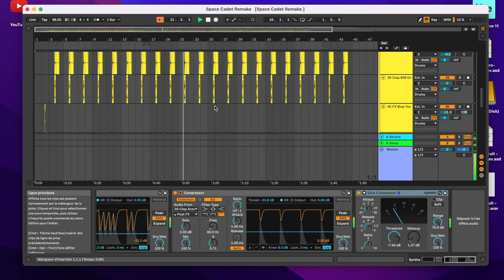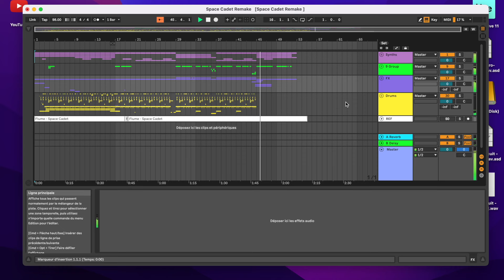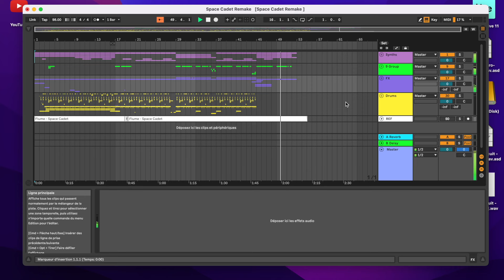Flume - Space Cadet - Ableton Remake (full song)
Hey, I just wanted to try how genius flume was, so I worked on this remake which one of my favorite song from him. The fun fact is that YouTube banned my copyrights because apparently I am playing space cadet in this video lmaooo.

I think because my remix is too good lol 🤡